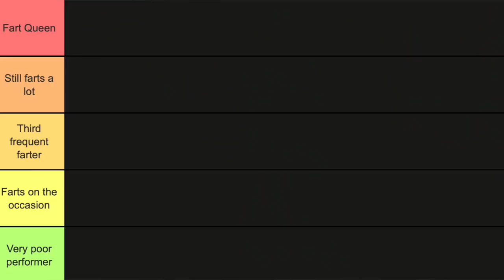Q&A WITH MY MUM (PART 2) | SAY IT OR *CHILLI* SHOT IT CHALLENGE 🌶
say it or CHILLI SHOT it with my mum 🌶😭

Do you need help with your studies?

FAQ ✌🏻

How old are you? | 23 apparently

MUSIC CREDITS